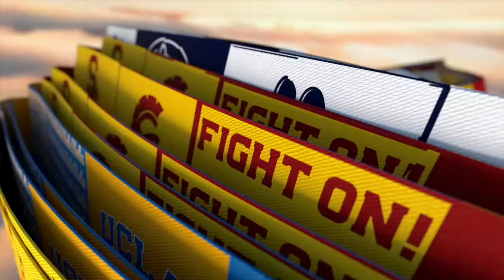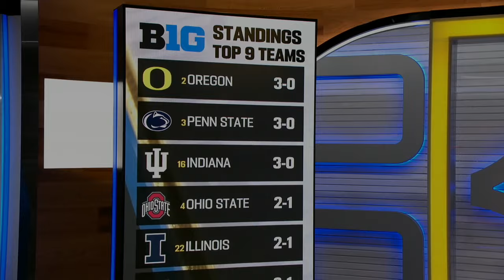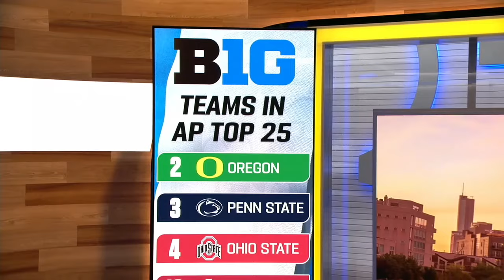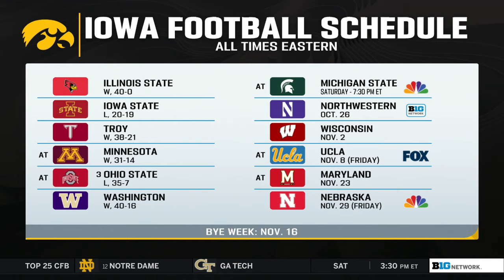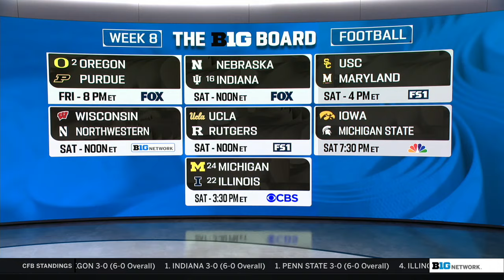Handing Out Midseason Football Awards; Plus Talking 12 Team College Football Playoff | B1G Football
00:00:00 - Oregon, Penn State & Ohio State Top AP Poll
00:15:13 - B1G Football Midseason Awards
00:27:30 - Talking New CFP 12 Team Playoff Format
00:34:15 - Week 8 Previews: Nebraska at Indiana, Michigan at Illinois